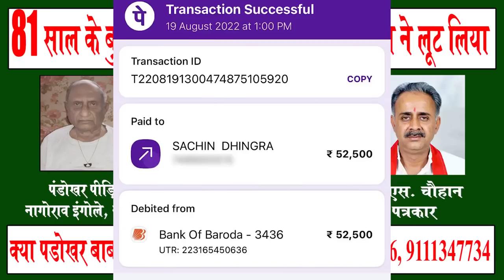81 साल के बुजुर्ग व्हील चेयर पर गए पंडोखर धाम | बाबा ने लाखों रुपये लूट लिए | नहीं हुआ काम | प्रमाण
thanks